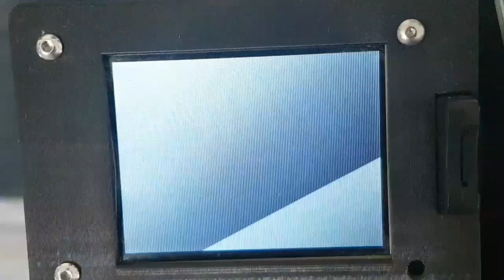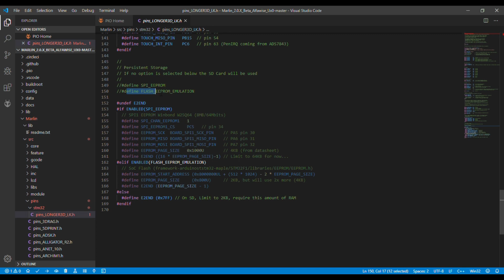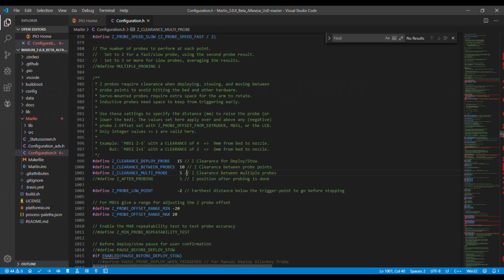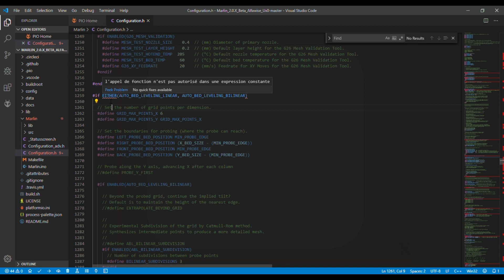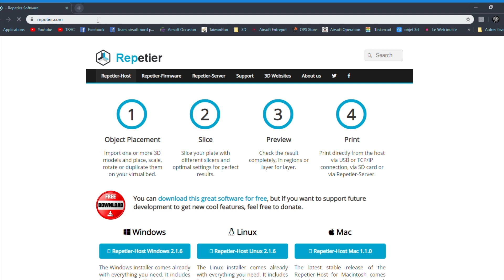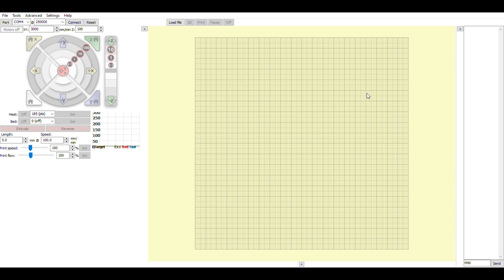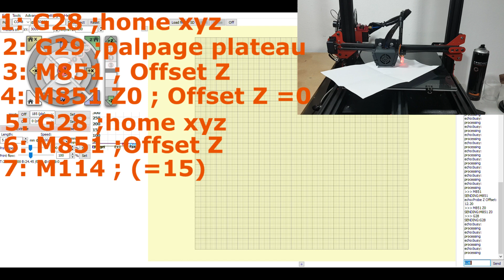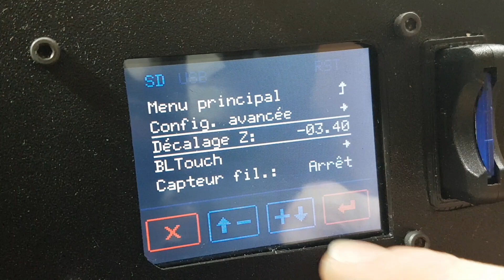BL TOUCH et ALFAWISE #24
Salut tout le monde ! aujourd'hui installation du BL TOUCH !
cette vidéo sera la dernière sur les modification de ma Alfawise U20, le plus gros est fait, si jamais je fait encore de grosse modification je vous les partagerais.
mes prochaine vidéo seront de courte vidéo dédié a l'airsoft !

Liens :
👉Ma derniere video :